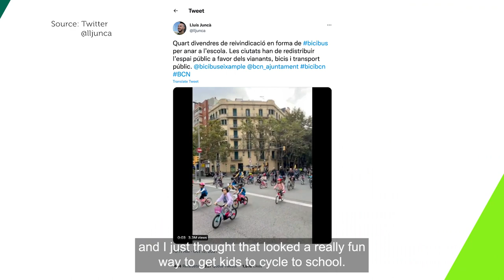Barrack Road bike bus in Christchurch, Dorset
Let’s make the school run an enjoyable one all over the country. Christchurch in Dorset has started its own bike bus. Meet the children and grown-ups who ride their bikes as part of a group every Friday.